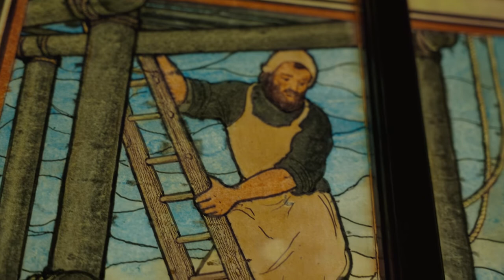assumption abbey living wholly & intentionally Original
Monks of Assumption Abbey in Richardton, North Dakota, talk about their monastic life of prayerful simplicity which involves daily periods of communal prayer, work, and private prayer and reading. Assumption Abbey is a Benedictine monastery in the Roman Catholic Church.